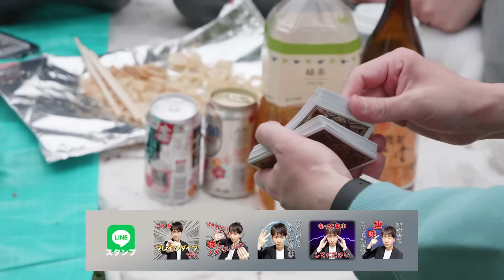ほろ酔い女子にいきなりマジックやってみた結果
あたらしくんの洋服BRAINDIVEの購入はこちらから！

あたらしくんのグッズはこちらから！

LINEスタンプ「あたらしくんのブレインダイブスタンプ」はこちらから！

しんのすけ